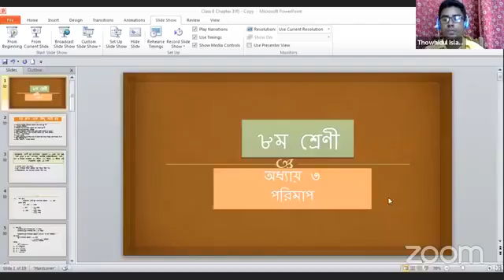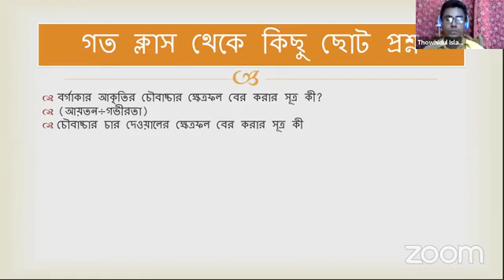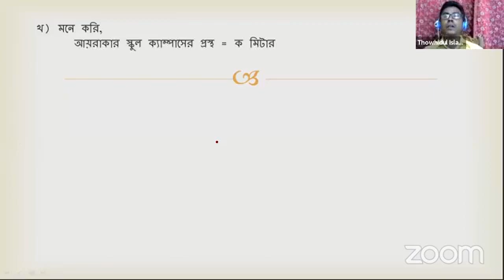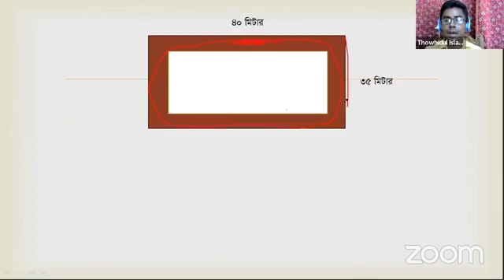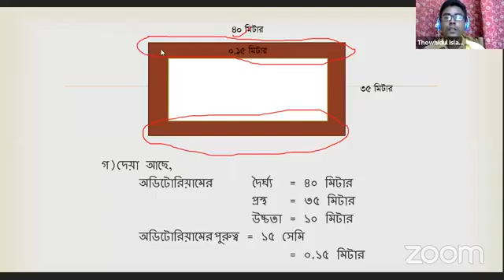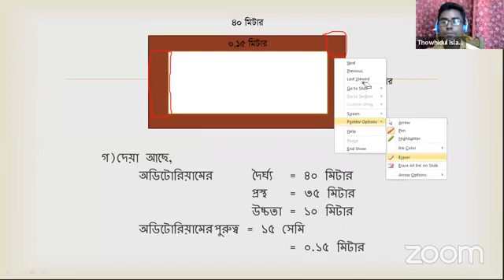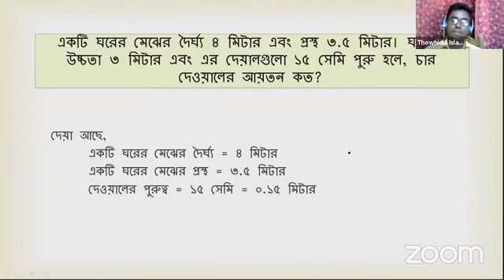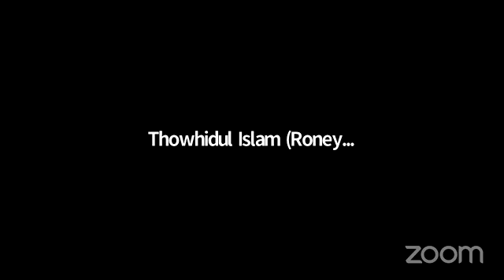শ্রেণী II ৮মII গণিত II অধ্যায় ৩II পরিমাপ II ১৯ জুলাই